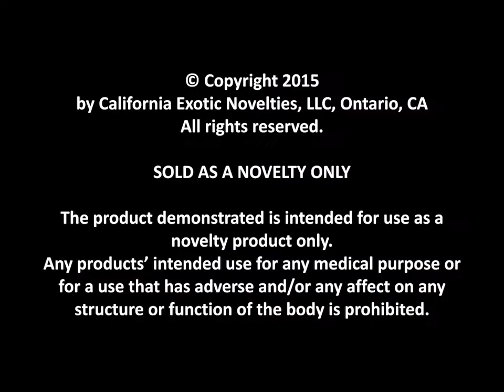Scandal - Open Mouth Gag with Clamps